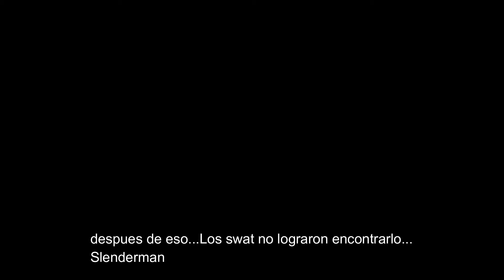Stop IT: The arrival nightmare Trailer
Soundtrack:Silent Hill 3 OST -Never Forgive me,Never Forget me

OFICCIAL soundtrack de Stop IT The arrival Nightmare

Estreno proximamente